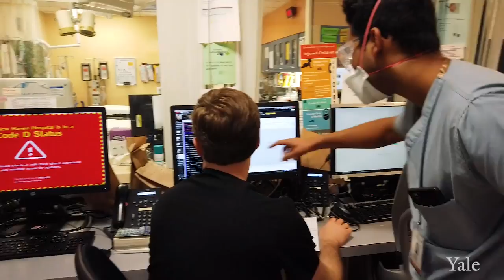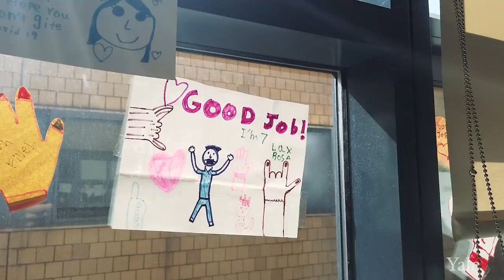Welcome To The Department of Pediatrics at Yale School of Medicine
To learn more about Yale School of Medicine's Department of Pediatrics,

The Department of Pediatrics has long held the education of medical students, residents, fellows and faculty as one of its core missions. Here at Yale, we strive to provide state-of-the-art, broad-based clinical training in a scholarly environment to foster future leaders in pediatric research, clinical care, education, quality improvement and advocacy. We are committed to the maintenance of an educational environment that is exciting, challenging and innovative, and we are proud to attract outstanding candidates from around the world to our many training programs.